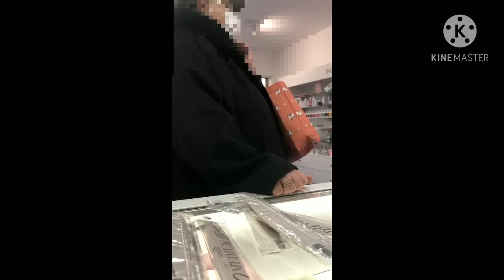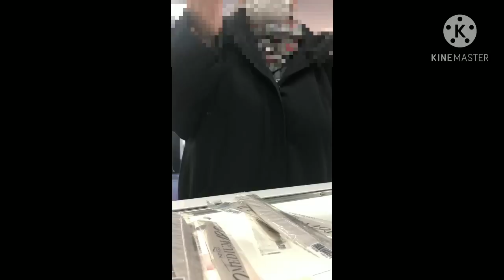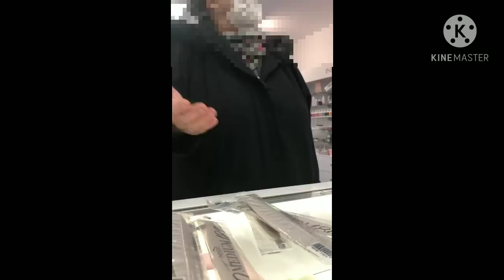Wkurwiona sprzedawczyni kłóci się z klientką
Dymy w Jaworznie